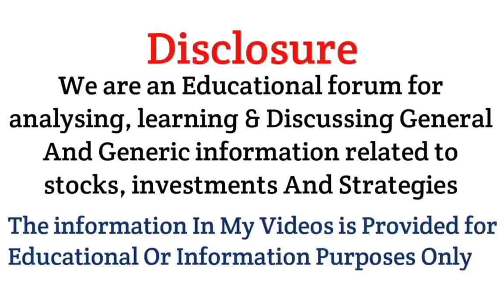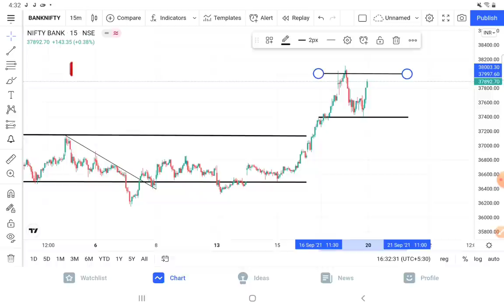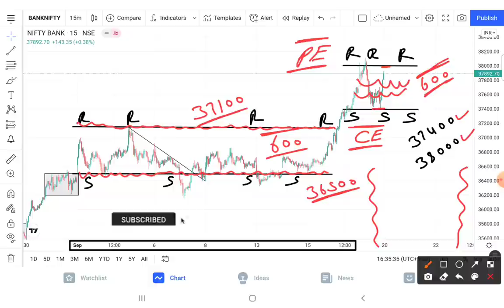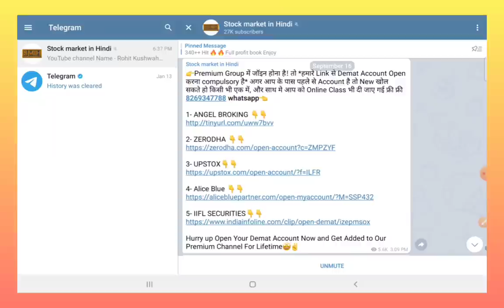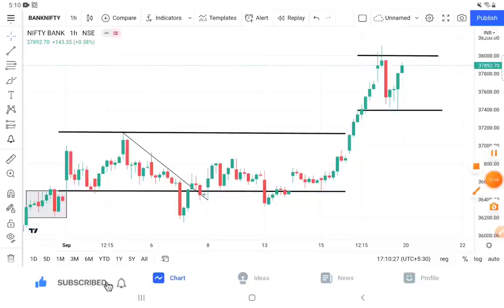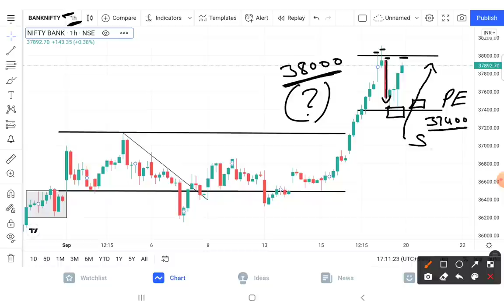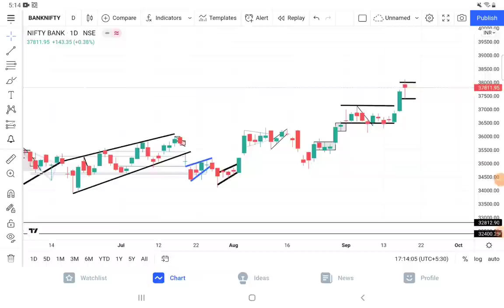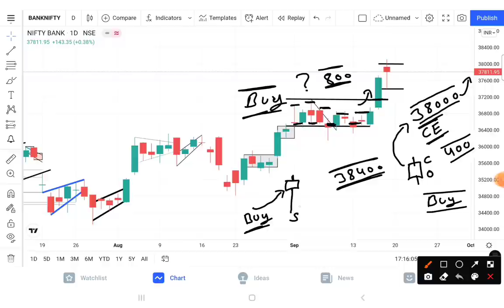Bank Nifty Prediction Analysis For 20-Sep-2021 || Bank Nifty Levels || Tomorrow Bank Nifty Target